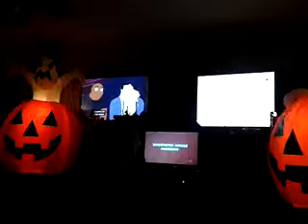Happy Halloween silver shamrock